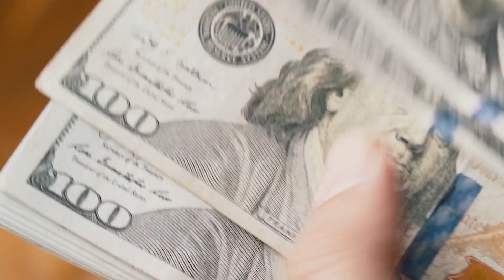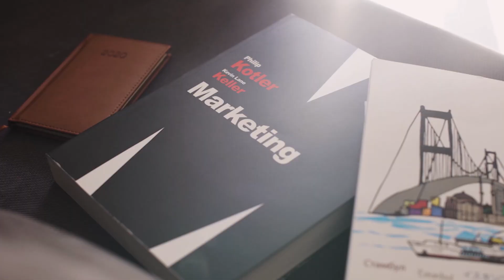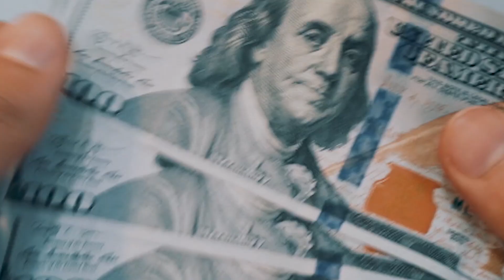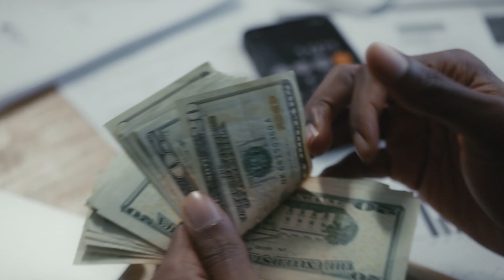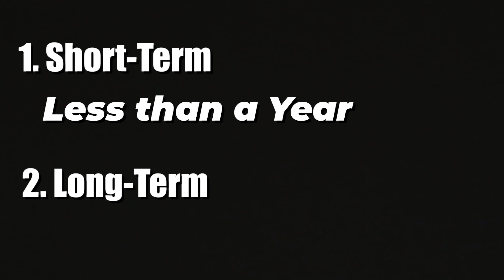MONEY: DON'T START 2024 WITH AN INCOME DISATER! 7 TYPES of Income you MUST KNOW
Don't let 2024 be the year of financial turmoil! Join us as we unveil the key income types you need to understand for a prosperous year ahead. In this informative video, we break down the seven essential income streams that can make or break your financial stability. From passive income to investment dividends, we cover it all. Whether you're a seasoned investor or just starting your financial journey, this video is packed with valuable insights to help you navigate the complex world of income generation. Get ready to take control of your finances and pave the way for a brighter future!